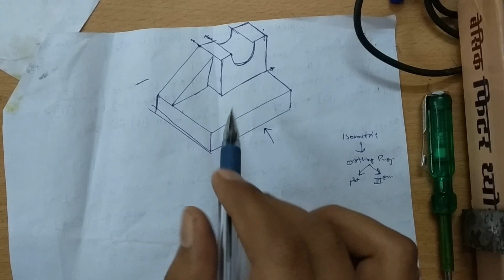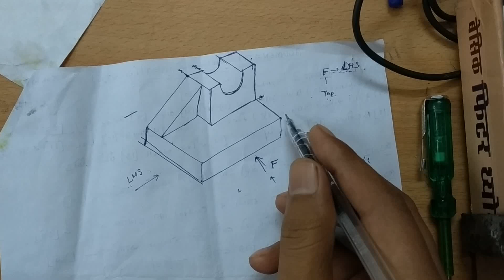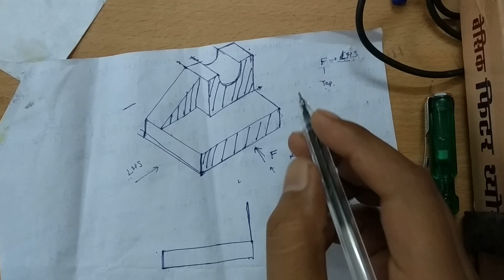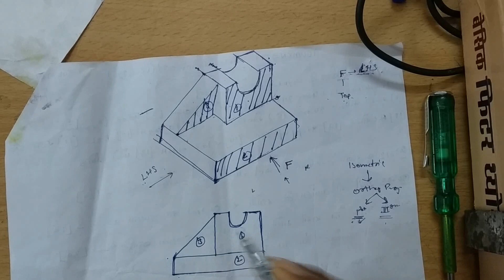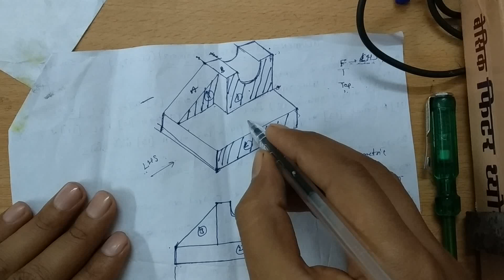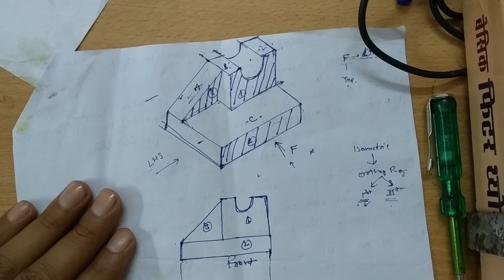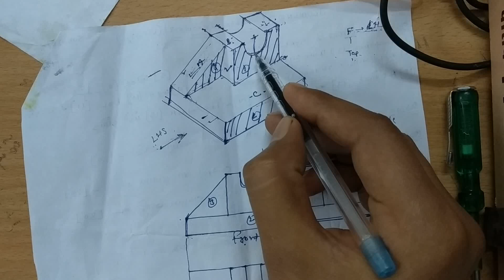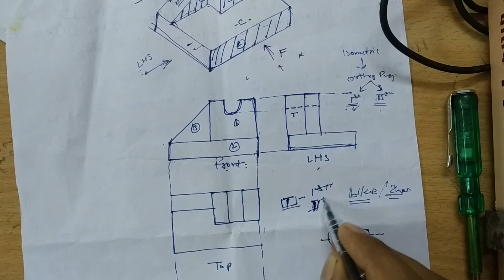Orthographic projection hindi